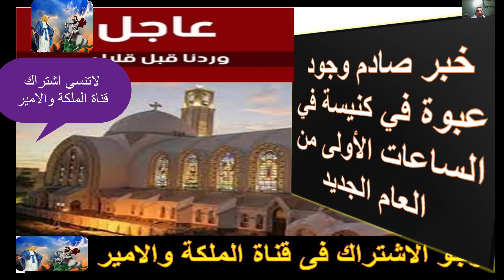انفجار عبوة ناسفة بالكنيسة في الدقائق الأولى من العام الجديد ووفاة الدكتور العالمى مجدى يعقوب